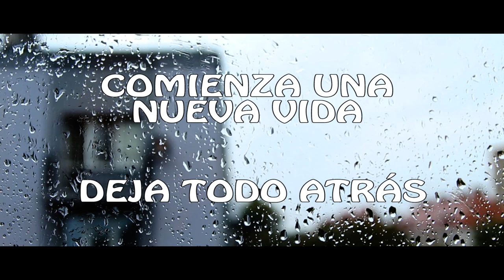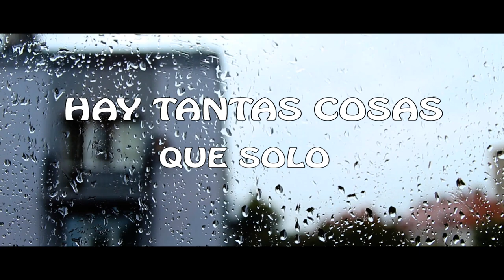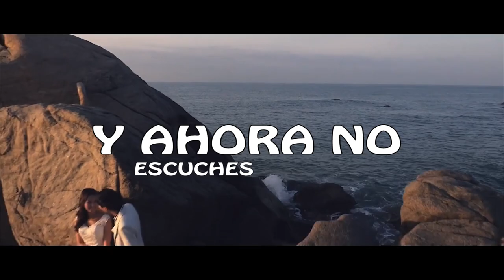Ahora No - Cristian Dávila ft. Paul Dávila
Compositor: Cristian Dávila
Autor: Paul Dävila